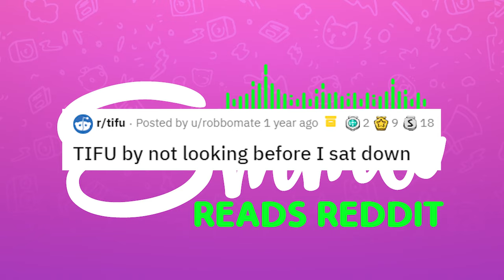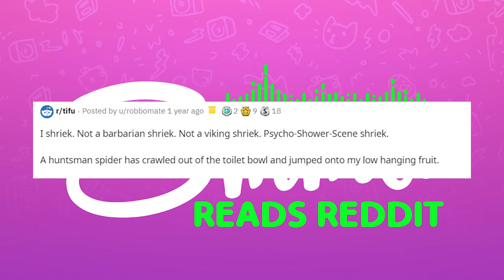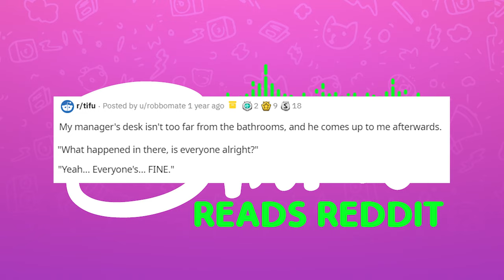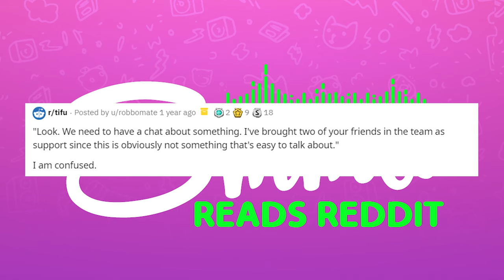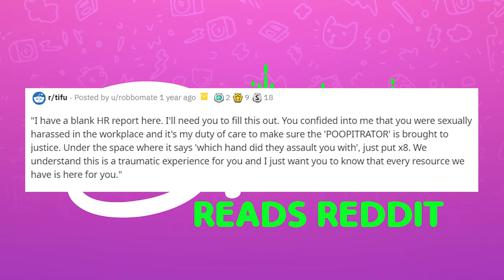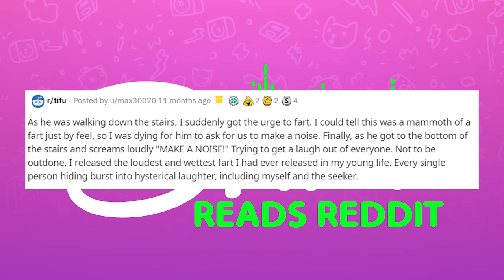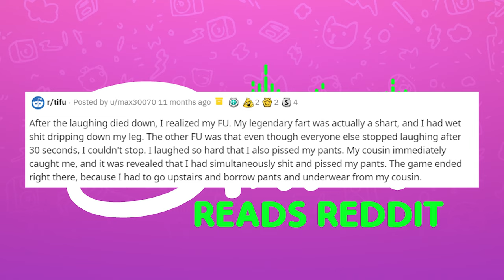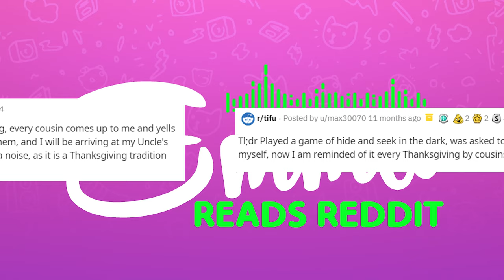r/TIFU Spider Down the Toilet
Today I read from r/TIFU, the reddit threads for these can be found here: